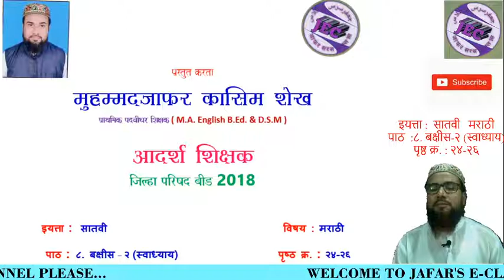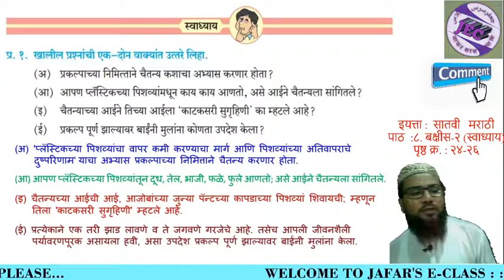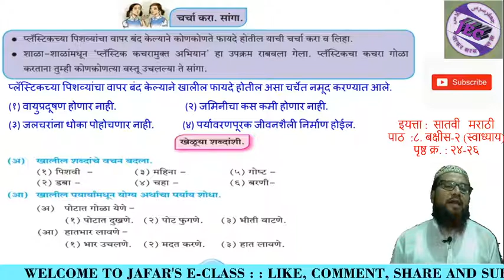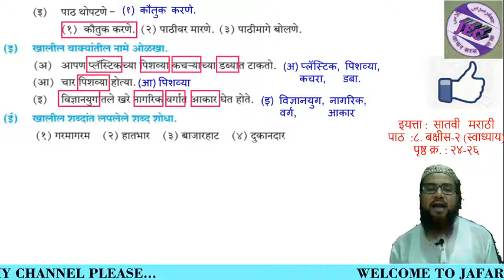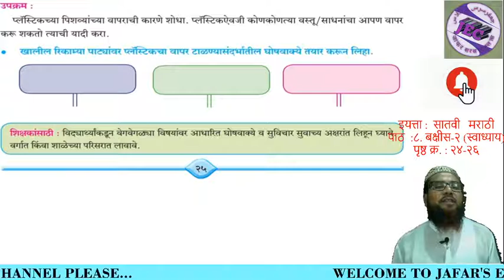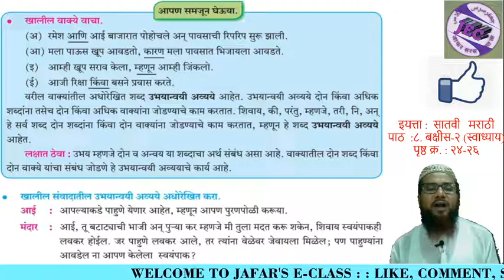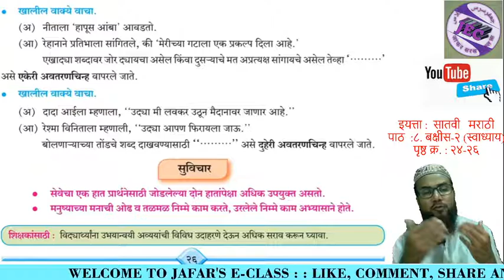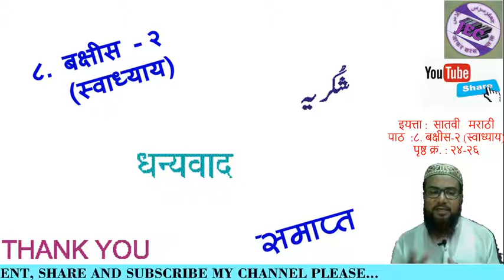Std. 7th Marathi 8. Bakshis-2 (Swadhyay)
Like this video and click on bell icon for new videos